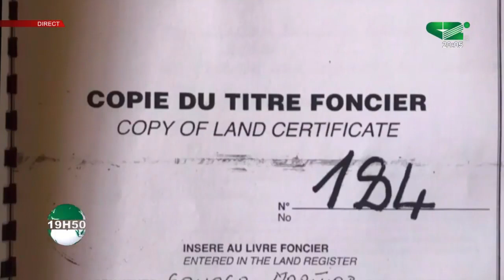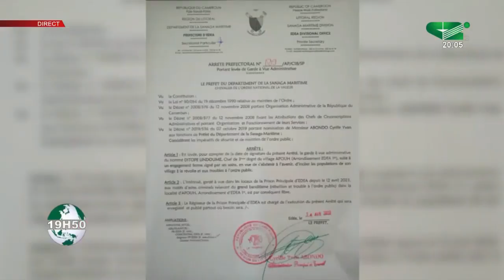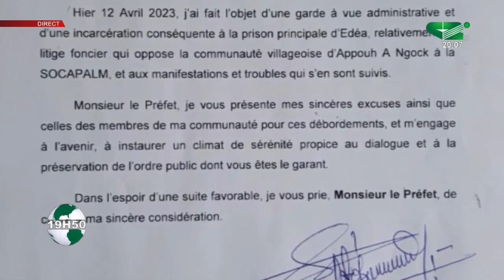Accaparation des terres et deforestation au cameroun par les multinationales Francaises:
Accaparation des terres et deforestation au cameroun par les  multinationales Francaises:Accaparation des terres et deforestation au cameroun par les  multinationales Francaises: